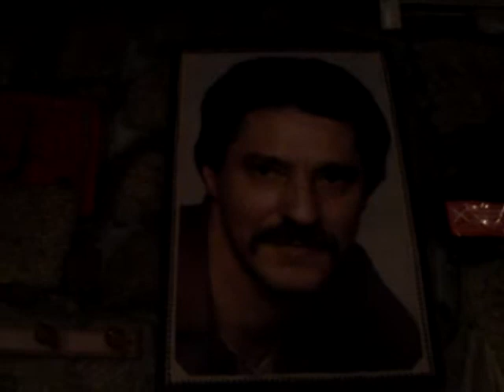ALICE CORREIA FADO, PRESENTE NO RESTAURANTE MEIA PIPA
A  FADISTA  ALICE CORREIA , ACTUOU NO RESTAURANTE MEIA PIPA  E FOI ACOMPANHADA Á GUITARRA DE FADO POR, PAULO GOMES, E Á VIOLA DE FADO POR, VICTOR PEIXOTO, ,VÍDEO AUTORIZADO E SEM FINS LUCRATIVO E ENVIADO POR, JORGEFERREIRAFADO